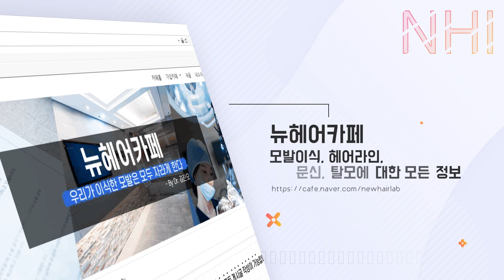(Eng) 모발이식! 진짜 10개 심으면 10개 다 날까?ㅣ뉴헤어 [모발이식][모발이식후기]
모발이식 수술은 진짜 10개 심으면 10개 다 날까요?
잘 된 케이스의 모발이식 생착률은 몇 퍼센트일까요?